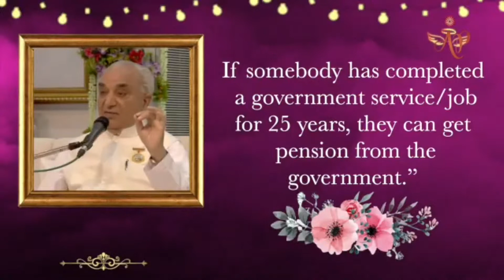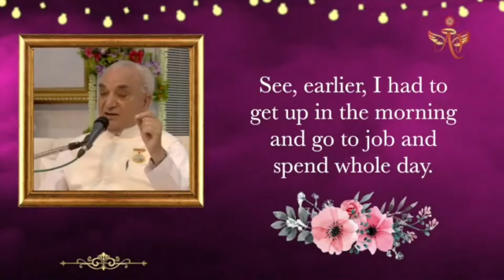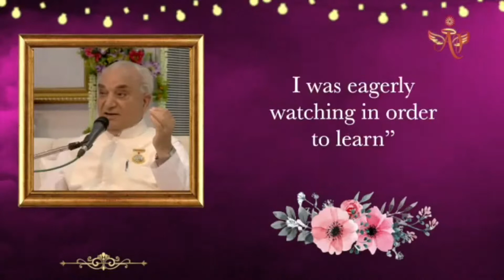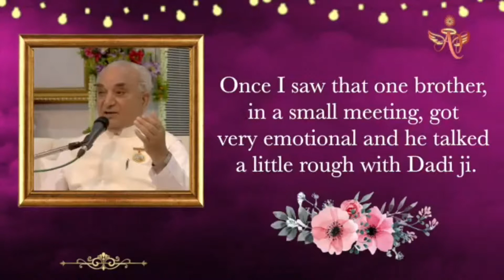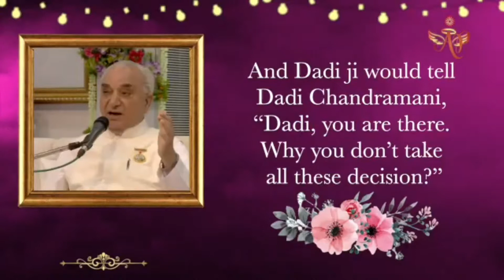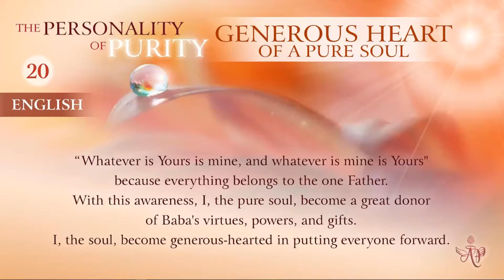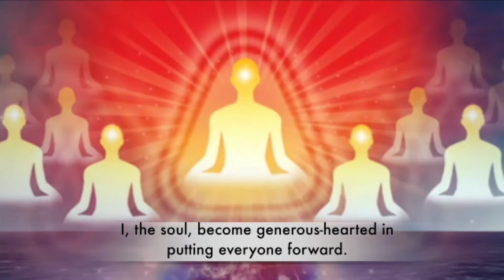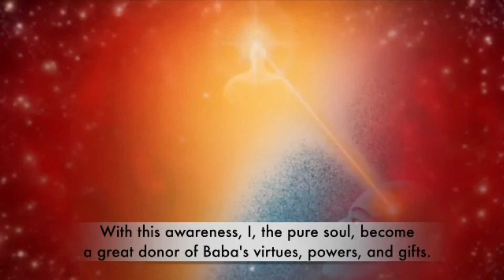(French) Mohini Didi - Generous heart pure soul #19